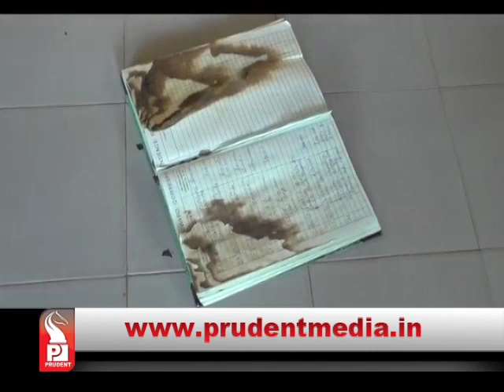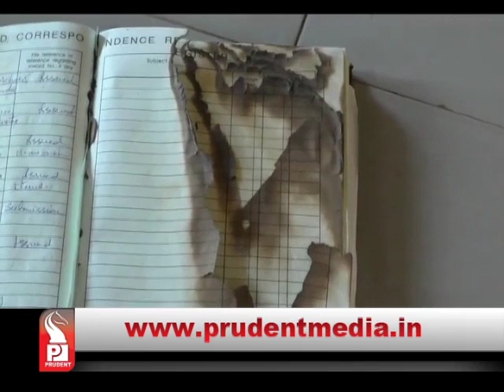Prudent Media English Prime News 17 April 15 Part 3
Defending champions Kerala are facing a tough competition from strong challengers Haryana, at the 12th national youth athletics championship at Bambolim. Haryana are currently top of the points table. The second day of the competition on Friday saw, Haryana's Ashish Jakhar create a new 'National record' in hammer-throw. There were two more national records - in boys Decathlon and girls 1500 metres run. Goa's athletes, however, failed to win a medal on the second day as well.